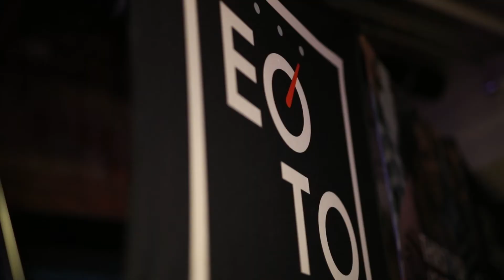Entrepreneurs Organization (EO) Toronto workshop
In this video, I share my customer experience, employee engagement and company culture strategies with 100+ entrepreneurs.

To learn more about what I do and read about strategies that I've used to improve customer experience and employee engagement, visit my